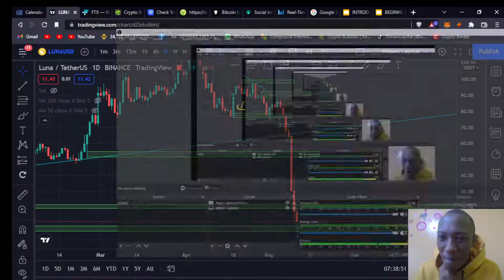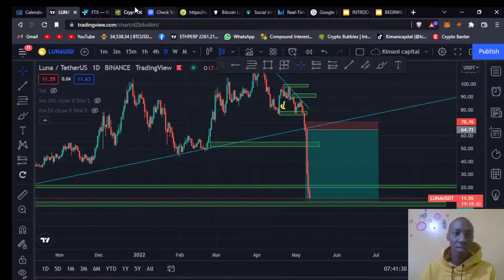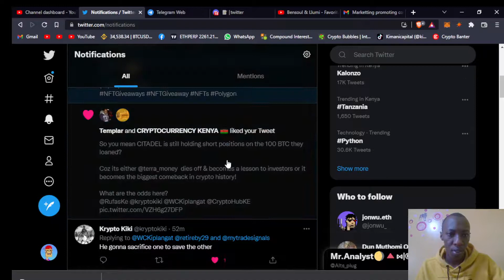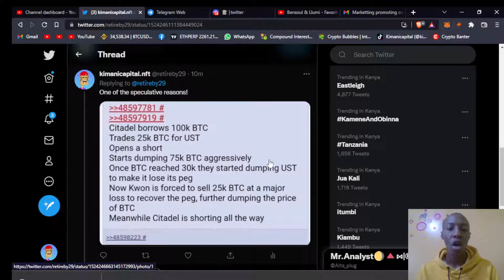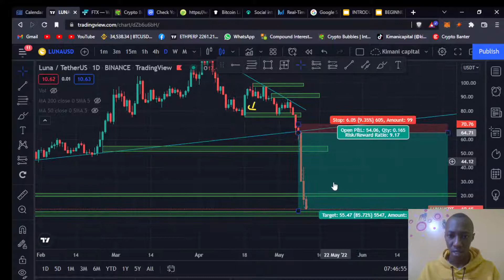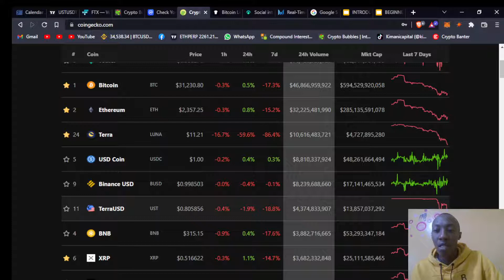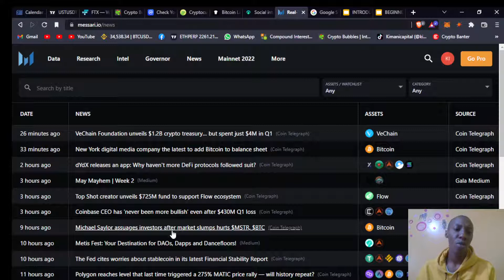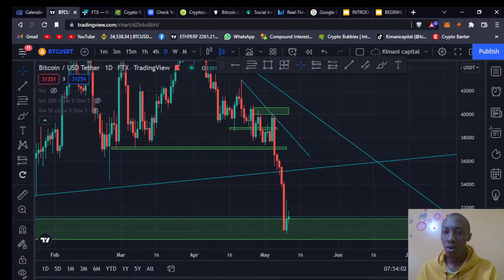LUNA GOES TO ZERO - UST DEPEGS - HISTORY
Get started in Crypto: -

DONT INVEST IN WHAT YOU DON'T UNDERTAND
INVEST WHAT YOU CANNOT AFFORD TO LOSE